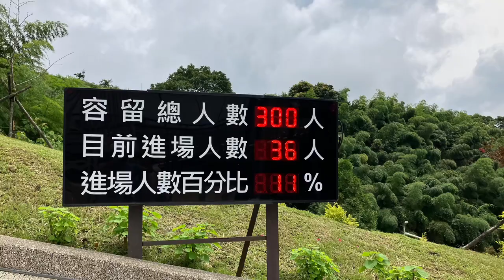「嘉義梅山太平雲梯與附近雲海大飯店」分享許雅智的手機視頻